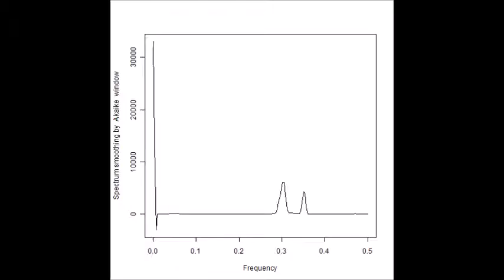スライドショー 超音波伝搬状態の‹測定・解析›（超音波テスター）